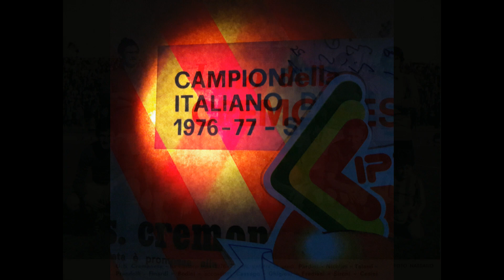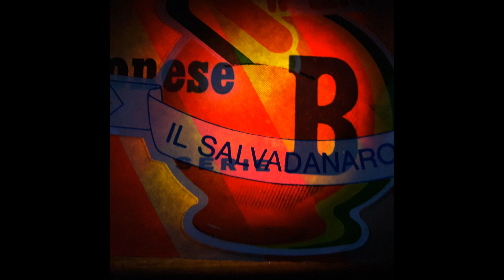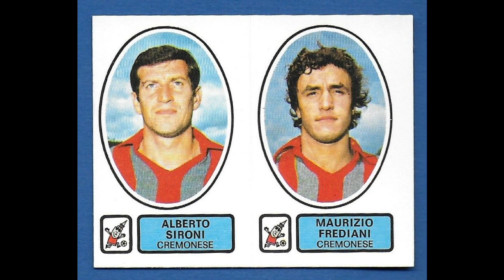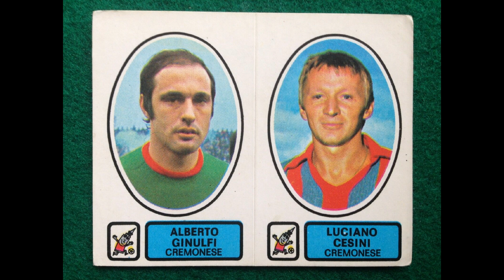Cremonese Alè Alè Alè - Inno (1977)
Inno della Cremonese promossa in serie B (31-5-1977) - canta Alfredo Baini
Lyrics: Riccardo Magri - Music: Ermes Ravasi - Orchestra: I Flauwers
Sandro Pavesi intervista: Luzzara, Miglioli, Angeleri, Sironi, Cesini, Mantovani, Caracciolo.

Thorens TD165 with TP11 Tonearm  (1973)
Stanton 881S cartridge (1986) with LP Gear STNS881S stylus (2020)